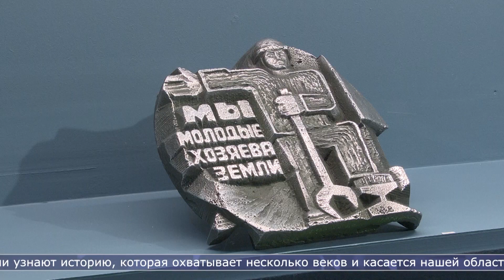28.08.2024 Музей книги Чехова открыл выставку, посвящённую освоению восточных земель России